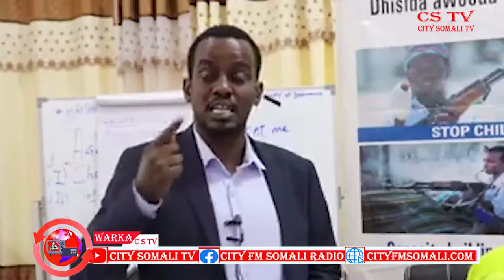WARKA HABEN CSTV CABDIRAXMAN SACIID (15-8-2020)